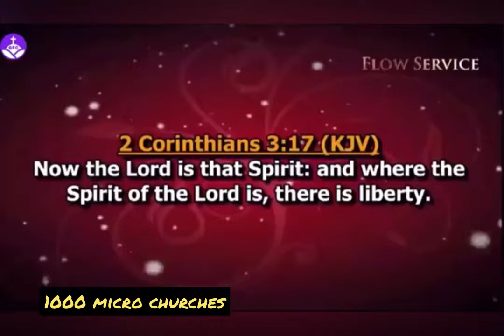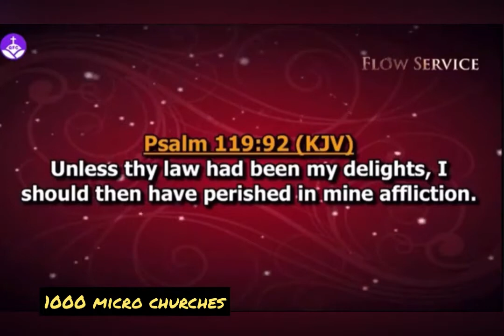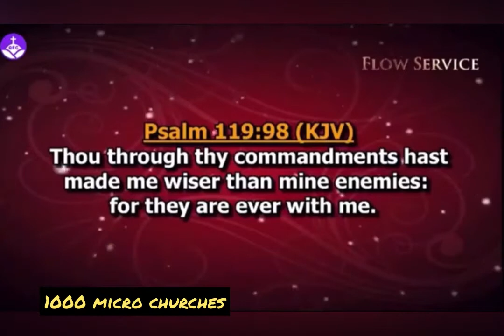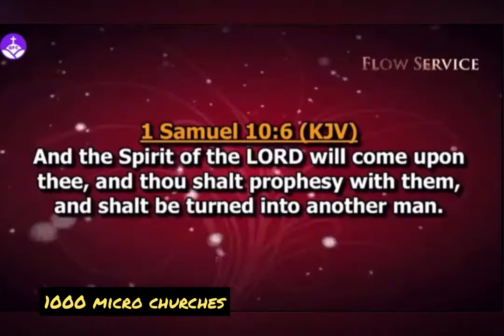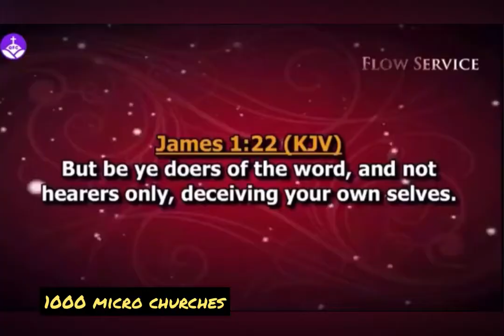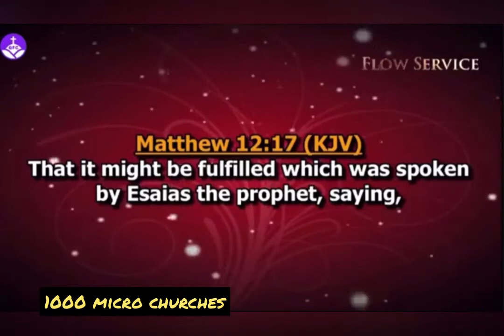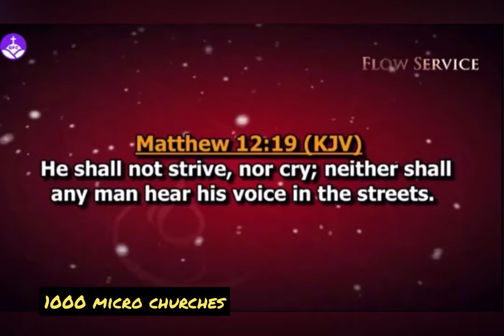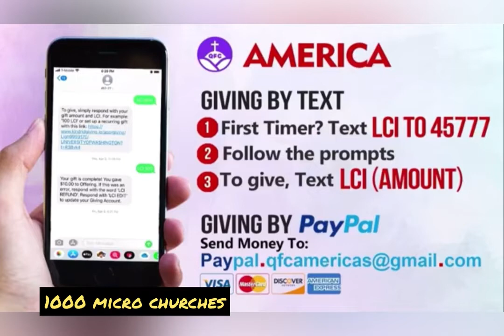HOW TO BECOME A NATION 2 (EVANGELIST DAG HEWARD-MILLS)